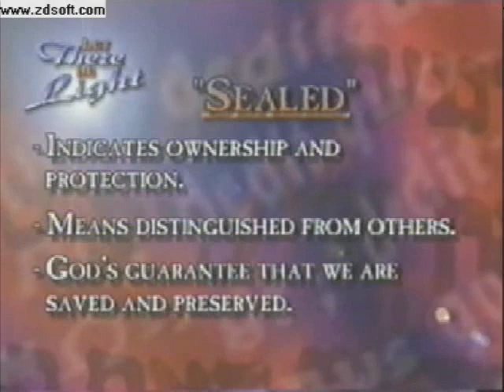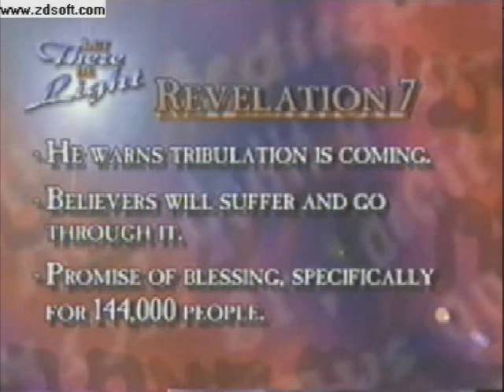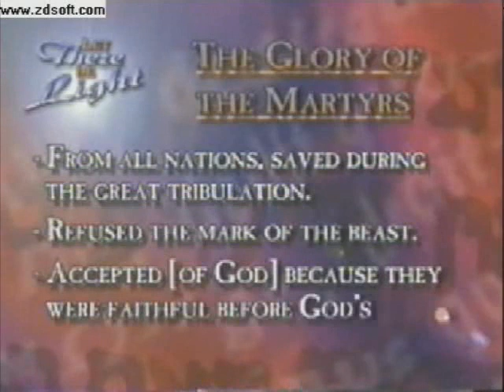Revelation 7 - Let There be Light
See the book of Revelation come to life as Nizar Shaheen, an ordained Evangelist and Minister gives a tour and analysis of all 26 chapters in this exciting TV series.